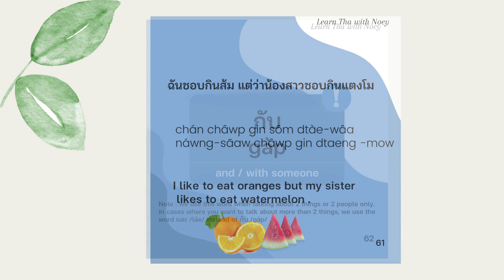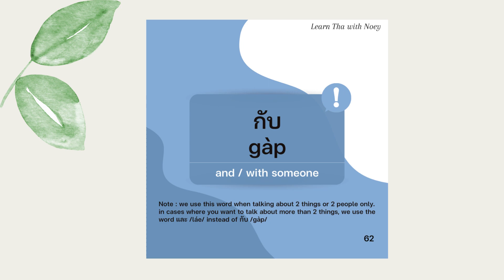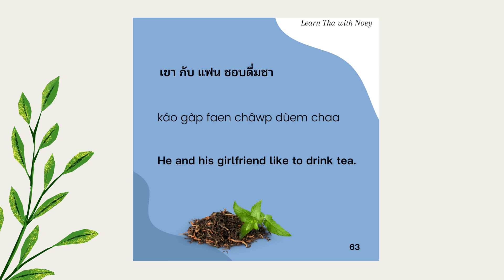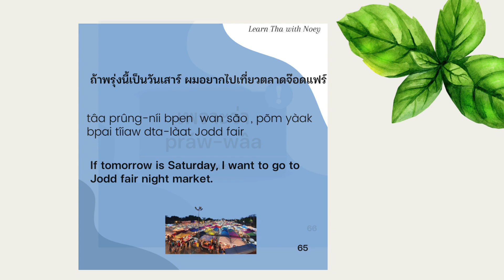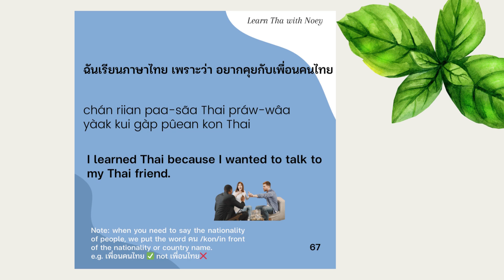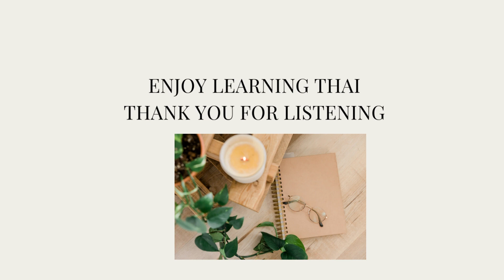Basic Thai Episode 3 "4 Basic Thai conjunctions"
สวัสดีค่ะ  sawatdii khâ :)
If you are interested in learning with me
My basic Thai conversation course is available now!
(Self study program )

📌IG / Facebook : learnthaiwithnoey(Instagram  active everyday)

: 350 words and phrases you must know in  Thai for beginners

📌📌📌 New Group lesson  for absolute beginners  start14th October